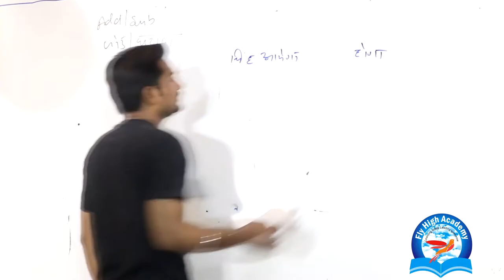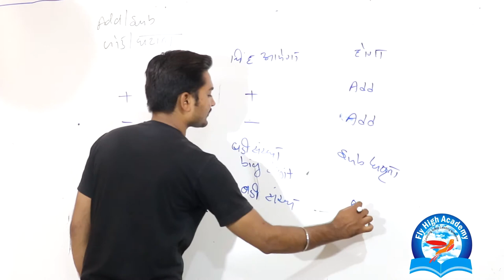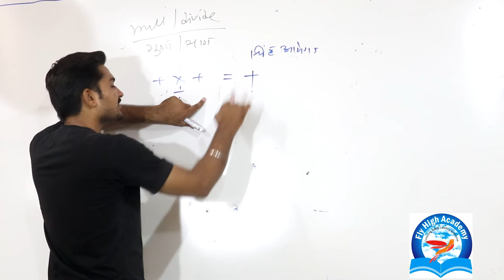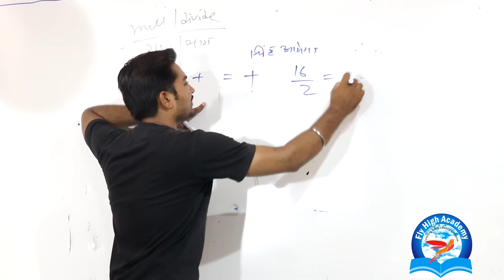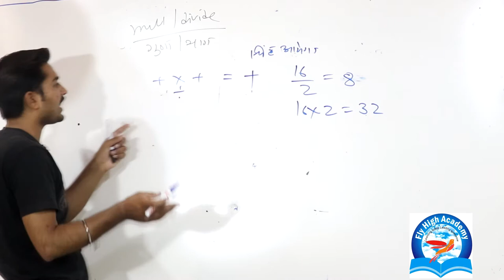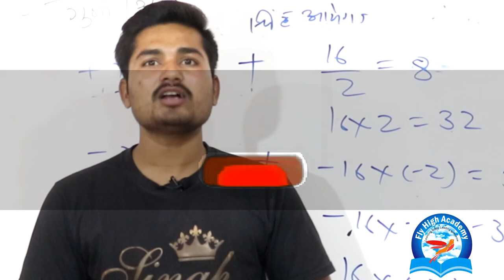BASIC MATHS || PLUS - MINUS RULE || BY PUSHPENDRA DHAKAD || FLY HIGH ACADEMY BHOPAL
Spoken English